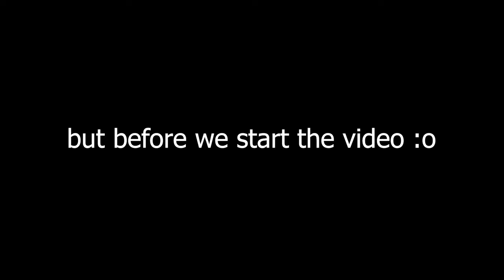Brawlhalla Ranked Road To DIAMOND Part Four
Sup guys!!

I deciced to play with Asuri since I wanted to learn how to play with other legends
But yhee, not Plat anymore ;-;

Made a damn good comeback the last match :D

Anyway

Would also be really dope xD

PEACE!